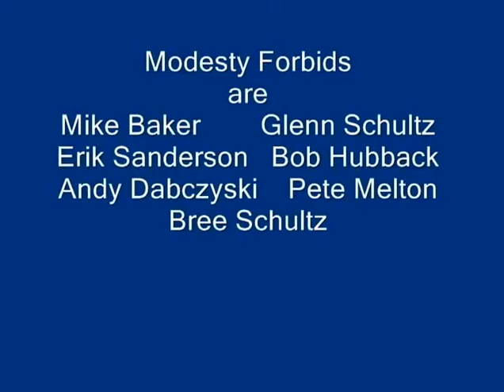Modesty Forbids in Concert at Possum Corner Music Series; February 1994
St. Daniel's Church Clarkston,, Michigan.

Personnel:
Mike Baker, guitar, bouzouki, vocals
Andy Dabczynski, fiddle, viola
Bob Hubbach, Hammer Dulcimer, Harmonica, Bodhran
Peter Melton, bass, vocals
Erik Sanderson, fiddle, guitar
Bree Schultz, Irish flute, pennywhistle, vocals
Glenn Schultz, accordion, bones, vocals